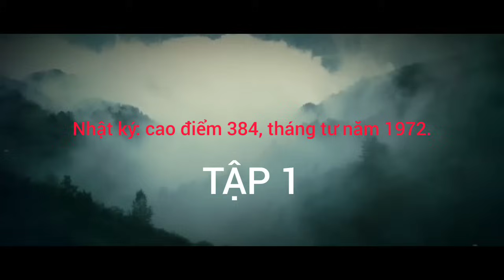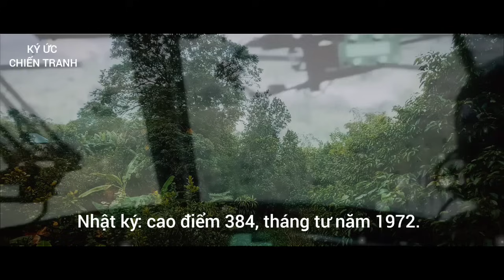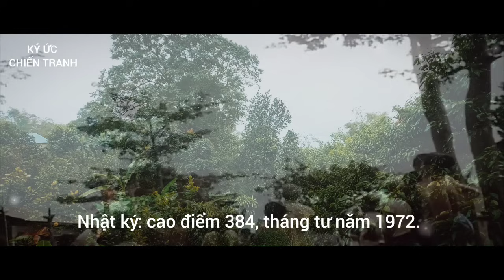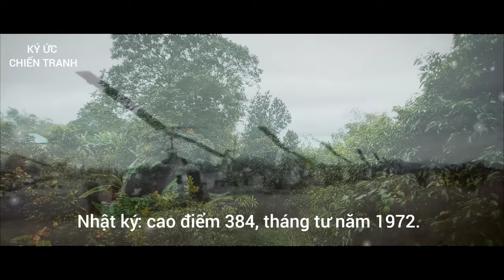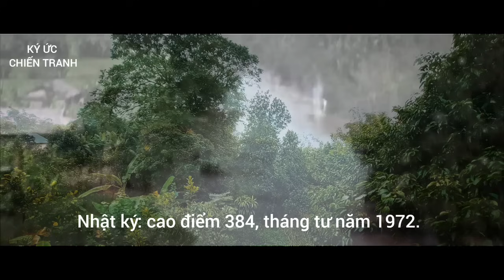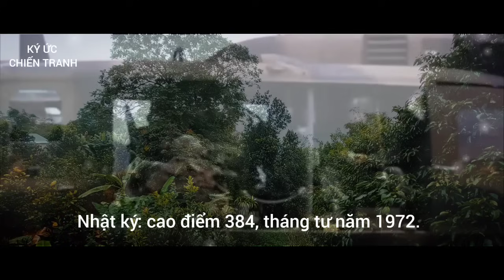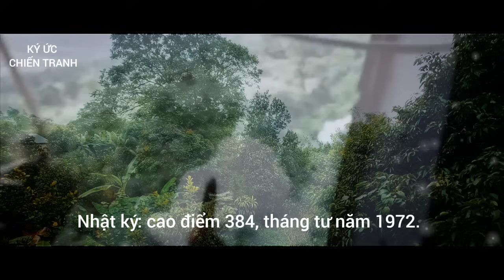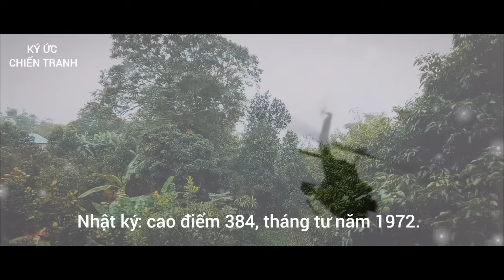(Tập1) Nhật ký cao điểm 384 - lính nam triều tiên bị mưa lựu đạn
Kênh ký ức chiến tranh,
Gửi tới quý vị và các bạn.
Nhật ký cao điểm 384, tháng tư năm 1972.
Sau đây mời các bạn cùng nghe. Tập thứ nhất.

Ngày ấy tôi là chiến binh của đơn vị: C 62. Dê 6. E 12. F3 Sao Vàng, Quân giải phóng Nam Tung Bộ.

Chiến dịch xuân hè năm 1972. Bộ đội trung đoàn 12 mở chiến dịch triệt cắt giao thông đường 19 Quy Nhơn  Plây Cu nhằm mục đích:
1. Tạo điều kiện cho Tây Nguyên giải phóng Đắc Tô  Tân Cảnh.
2. Kìm chân sư đoàn "Mãnh Hổ Nam Triều Tiên, không cho chúng ứng cứu chiến trường Bắc Bình Định. Tạo điều kiện cho các đơn vị khác của sư đoàn giải phóng Bắc Bình Định.

Trong nhiệm vụ chung đó, Đại đội 62 trong đội hình Tiểu đoàn 6 nhận nhiệm vụ chốt giữ cao điểm quan trọng của mặt trận, Cao điểm 384.
Trực tiếp thực hiện nhiệm vụ gồm 1 trung đội, dưới dự chỉ huy trực tiếp của Đại đội trưởng Đồng Văn Soạn và Trung đội trưởng Nguyễn Tiến Liễu.

Danh sách gồm.
      Đồng Văn Soạn .        Nguyễn Tiến Liễu.
      Đỗ Huy Phước .
        Vũ Ngọc Khương.
      Nông Văn Thu.         Nguyễn Văn Du.
      Hà Văn Bình.                 Đào Duy Hiển.
      Kiều Minh Toán ,
         Đoàn Văn Thực,
      Trần Văn Chính.
      và tôi: Dương Văn Minh.

   Mười một anh em chúng tôi Đại đội 62 và Kiều Minh Toán, chiến binh bổ sung của Tiểu đoàn 5, tuổi từ 19 đến 24. Riêng anh Nguyễn Tiến Liễu, Trung đội trưởng, tổ trưởng Đảng, cao tuổi nhất: 38 tuổi, chúng tôi tôn anh là anh cả. Trung đội chốt đã kề vai sát cánh, đồng cam cộng khổ, thề chiến đấu giữ chốt đến giọt máu cuối cùng. Qua 10 ngày đêm chiến đấu, 8 người anh dũng hy sinh, 3 người bị thương rời trận địa. Tôi là người còn lại cuối cùng, chứng kiến mọi sự việc xảy ra qua 10 ngày đêm sống và chiến đấu trên cao điểm. Tôi xin ghi lại toàn bộ sự việc qua những trang nhật ký này, để ca ngợi hành động chiến đấu dũng cảm hy sinh oanh liệt của đồng đội tôi và của tập thể chốt, của ngọn đồi 384 đã đi vào huyền thoại.